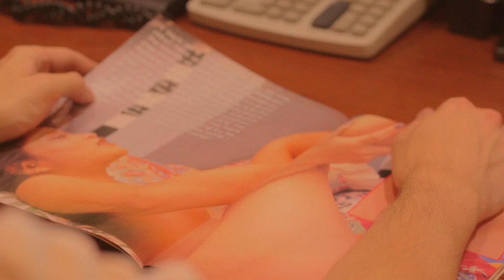Little Box Of Horrors - Zombie Sperm - Episode 1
Beau is a man who turns people into zombies by having sex with them. Minerva is the woman who is going to kill him.

A BOM Production

ORIGINAL STORY CONCEPT BY:
Michael A. Greenhut
Steven Krimmel

SCREENPLAY WRITTEN BY:
Michael A. Greenhut

EXECUTIVE PRODUCERS:
Barbara Greenhut
Michael A. Greenhut
Richard Greenhut

CAST
Scott Bryan - Beau
Michael Fornillos - Doctor
Kristine Gerolaga - Minerva
Michael A. Greenhut - Eddie Edward Jones
Matt Hahn - Crooked Cop
Joesph Halay - Grey
Jennii Vo Le - Minerva's Best Friend
Jessica Learn - Minerva's Other Friend
Victoria Ma - Claire The Sexy Zombie
Michael Martinez - Imposing Cop
Diana Vergara - Nurse

CREW
Beatriz Aguilar - Unit Production Manager
Julian Bonfiglio - Makeup & Effects
Amelia Bruman - Wardrobe
Hannah Burgos - Slate
Michael A. Greenhut - Director
Matt Hahn - 2nd Makeup Assistant
Wayne Moodie - Gaffer
Shaun Morris - Director of Photography
Elaine Nicholson - Production Assistant
Alexandra Savio - Assistant Director
Roun Tamaki - Sound Recordist
Richard Van - Grip
Corri Voorhees - 1st Makeup Assistant

EDITED BY:
Michael A. Greenhut

DIGITAL EFFECTS:
Steven Krimmel

ART & GRAPHICS:
Daryl PeBenito

SCORE BY:
Austin Amberg

ADDITIONAL MUSIC BY:
Kevin M. Kirker

SPECIAL THANKS:
Luis Aguilar
Marha Aguilar
Lupe Cerrone
Tony Cerrone
Jose Cortes
Paul Dresher
Kahaul Ganim
John Heinbockle
Madeline Heinbockle
Kenny Leu
Michael McCreery
Robert Reetz
Joesph Tarquini
Johnny Zhao